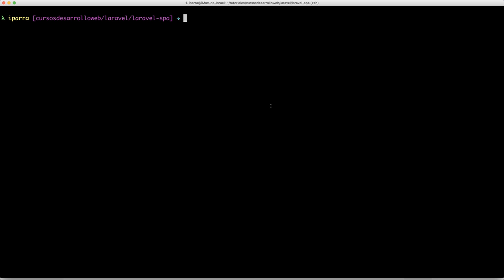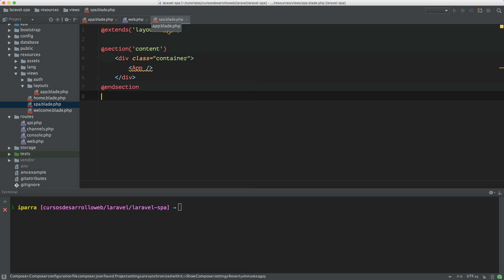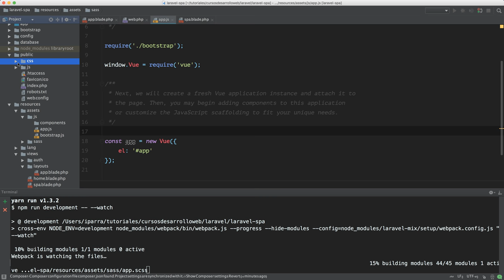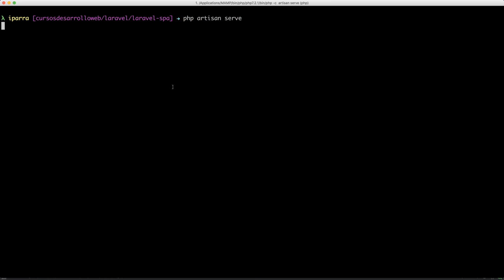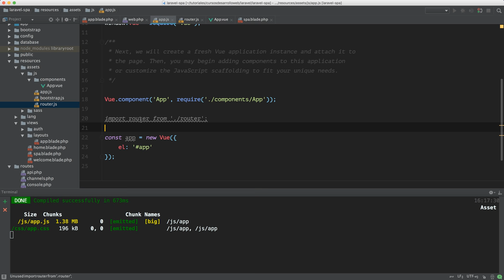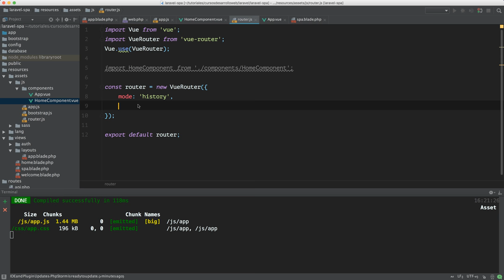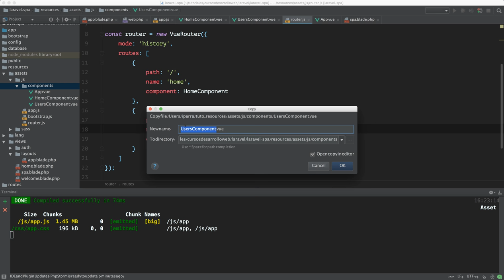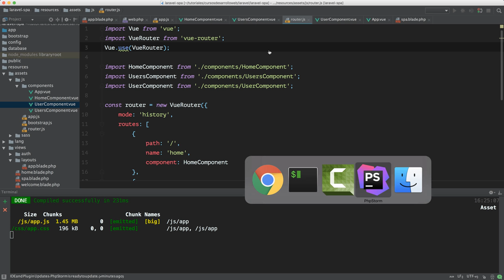SPA con Laravel y Vuejs 2